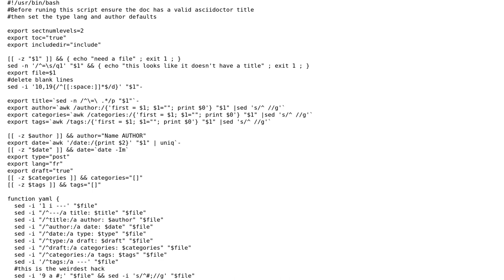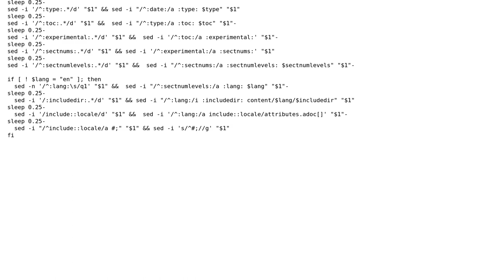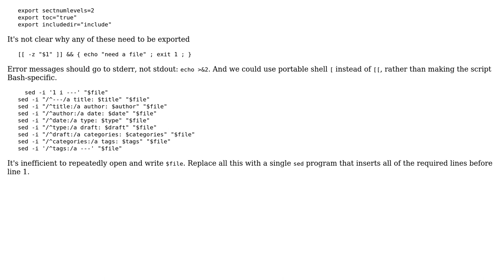Bash script syncronizing yaml and asciidoc headers using sed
With thanks & praise to God, and with thanks to the many people who have made this project possible! | Content (except music & images) licensed under CC BY-SA | Music | Images & others | With thanks to user Toby Speight user Boyd and the Stack Exchange Network Trademarks are property of their respective owners. You are responsible for your own actions.